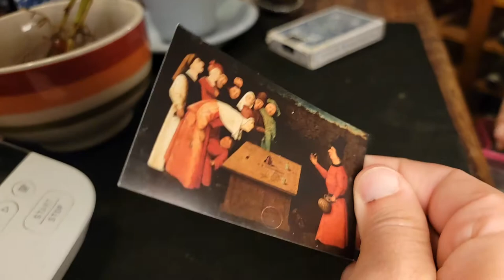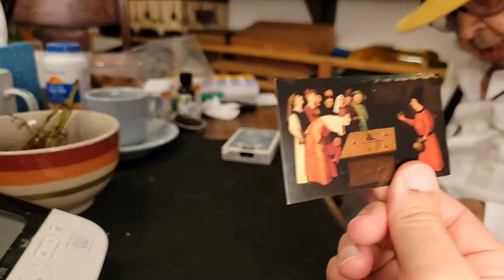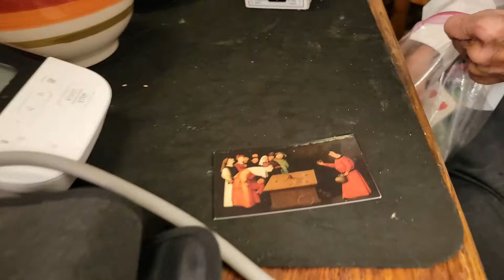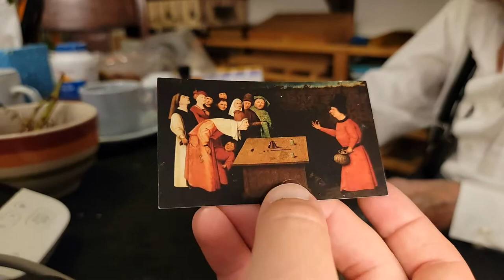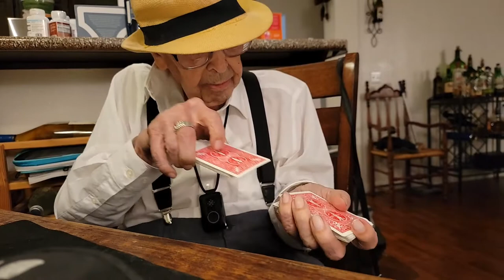Cardin Shares Tony Slydini Story & The Card Entertainer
Cardin was born in 1938 and was a magician here in Las Vegas and performed for all different types of people. He regularly performed for Frank Sinatra Jr.

     Cardin loves to Entertain with cards and he also gave me a great idea for the Tip Making Kit.

See Gary Darwin the Guy that started the Magic Club here in Las Vegas back in 1965